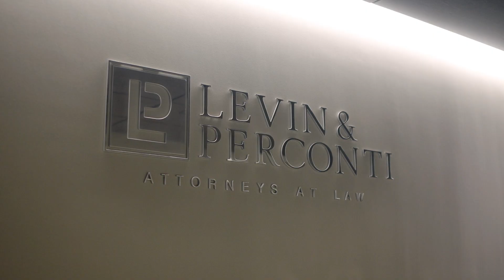Medication errors at nursing homes: What to look out for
Attorney Steven M. Levin addresses the critical issue of medication errors in nursing homes. He outlines the common types of medication errors, signs to watch for, and the steps you can take to protect your loved ones from potential harm. If you’re concerned about the safety of a family member in a nursing home, this video provides essential tips and insights on identifying and addressing medication mistakes to ensure proper care.